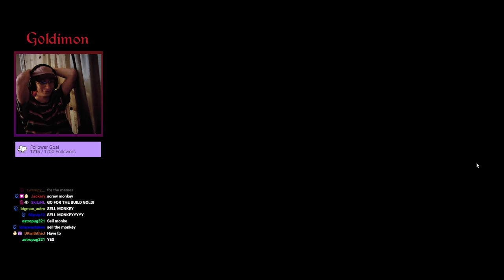Getting Insane VALUE from the Lvl 3 Mammoth! (Super Auto Pets Strategy)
Mammoth is a pretty underused unit, and I really think it can shine if you get a good carry team behind it (like a boar, rooster or leopard, that utilize the high stats really well). I've been trying to make one work for a while and I finally managed to get the max amount of stats you can get from it (+24/24 on 4 units behind it = 96/96 worth of stats)